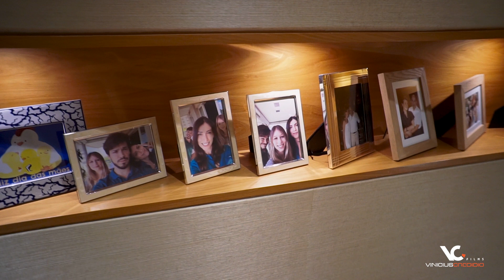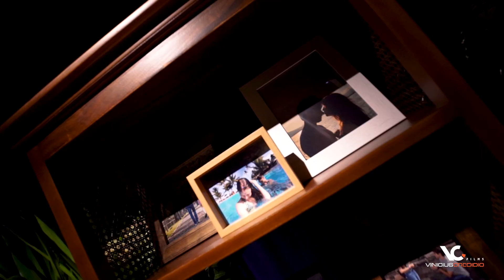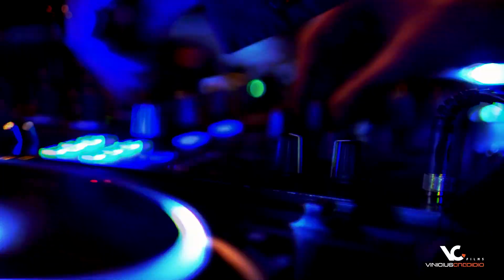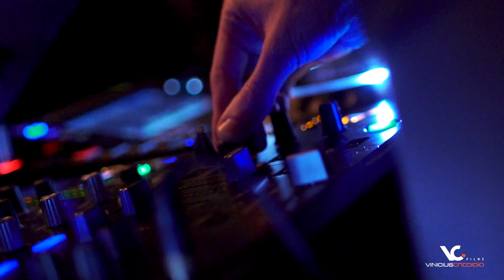Ana Clara e Pedro